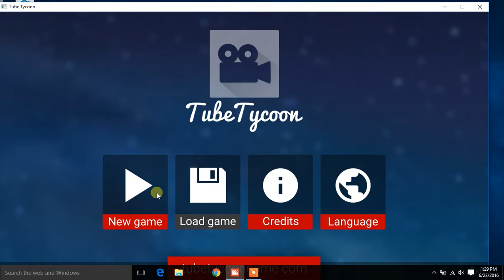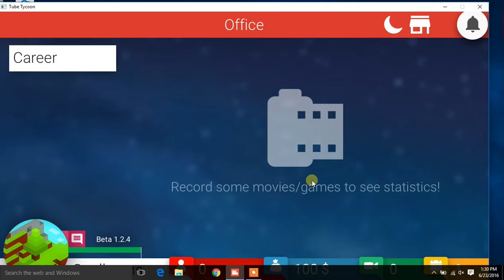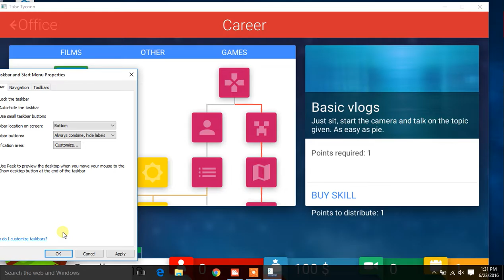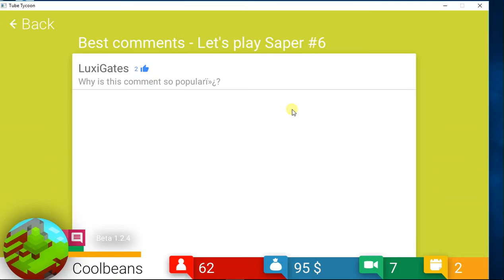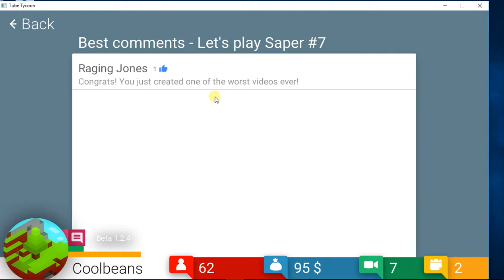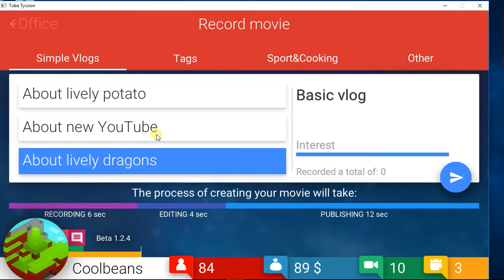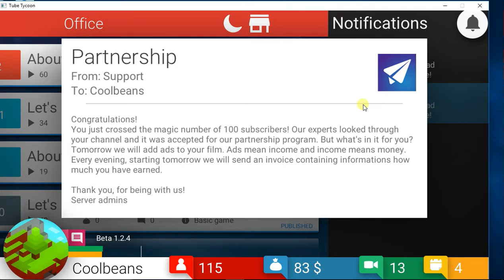Overshooting |Tube Tycoon 1